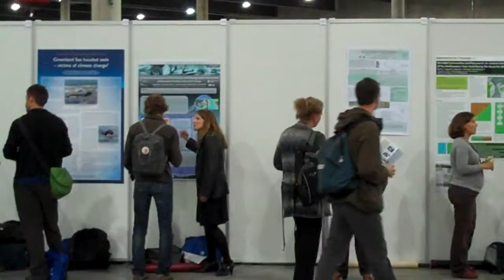IPY Oslo 2010: the poster presentations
Conference poster presentations: impossible to read them all. Some folks make smaller A4 print-outs to take away. Bring your camera; you can just take photos of posters you like.